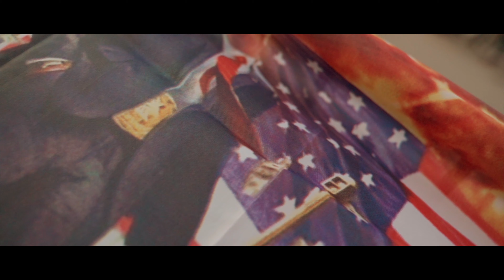Dallas We Vape We Vote Rally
Vapers gather at the Trump rally in Dallas Texas to make their voices heard.